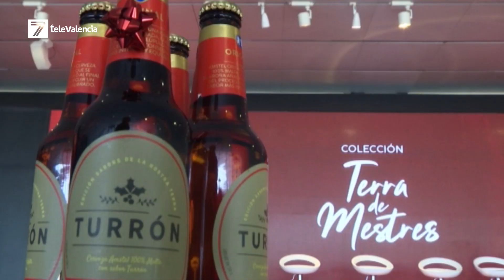Nueva Amstel Turrón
La cervecera valenciana presenta su propuesta para esta Navidad.